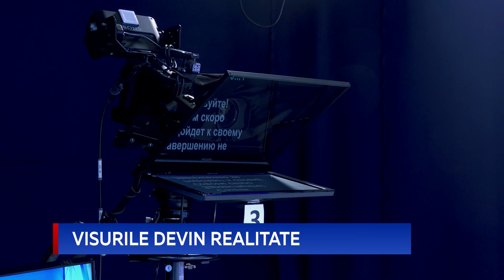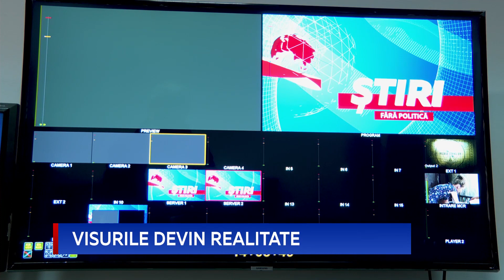Visează să devină jurnalist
În ajun de Anul Nou visurile micilor telespectatori ai postului "Primul în Moldova" devin realitate. S-a convins de asta și Arsenii Cilibițchi, un tânăr care trăiște la Centrul de plasament pentru copii separați "Lumina", din Capitală. El și-a dorit întotdeauna să ajungă la un pupitru de știri și să vadă ce înseamnă meseria de jurnalist. Echipa postului nostru de televiziune i-a îndeplinit acest vis.